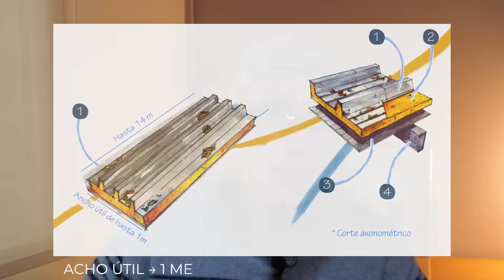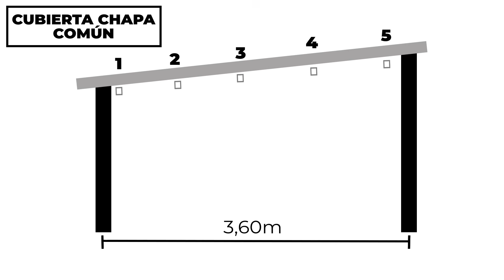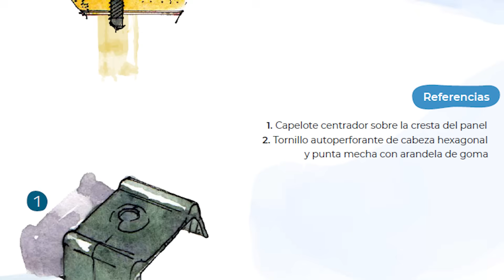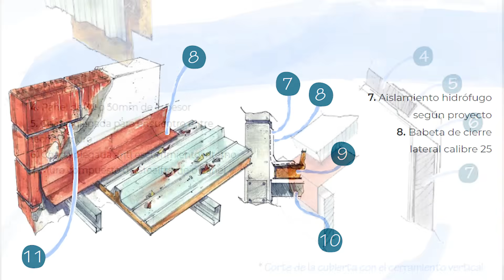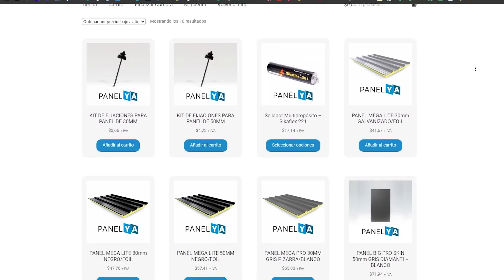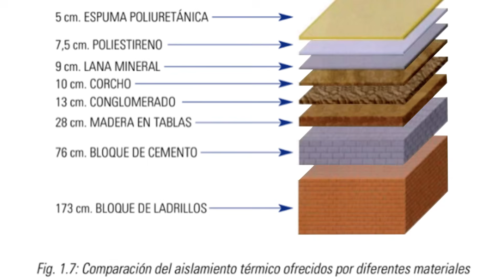☀️❄️Panel Sandwich para Tejado | AISLANTE Térmico para Techo de Chapa EFECTIVO!!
✅ Los Paneles Sandwich o (chapa sándwich) pueden cambiar DRÁSTICAMENTE el Aislamiento térmico de tu Casa | 🔥 No te pierdas la oportunidad de conocerlos 👇

👉 Si te interesa ser un instalador PanelYa instaladores.panelar.com.ar

00:46 Cuáles son las ventajas de los paneles sandwich para techos
01:57 Cómo está compuesto el panel aislante panel ya
03:36 Qué largo tienen los paneles térmicos de panelar
03:47 Cómo son los paneles sandwich fachada
05:11 Cómo se colocan los paneles sandwich de tejado
08:52 Se puede reemplazar cualquier techo por láminas de poliuretano
09:23 Precio del tejado panel sandwich vs tradicional